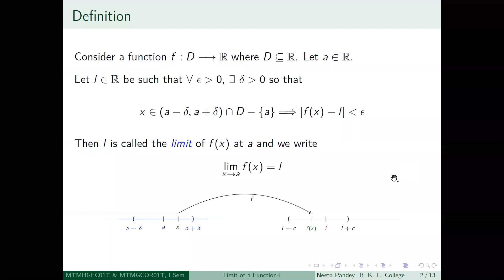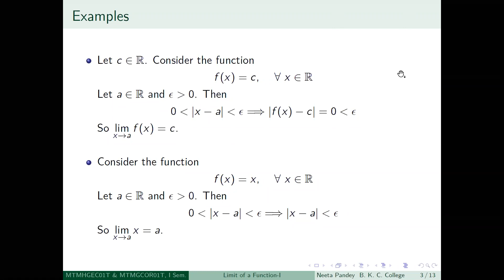limit of a fn 1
CC1 Gen. 7th Lecture